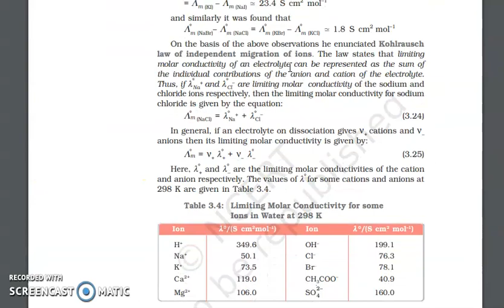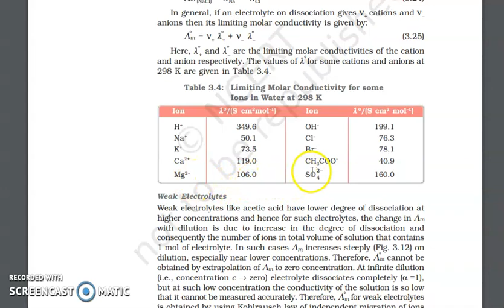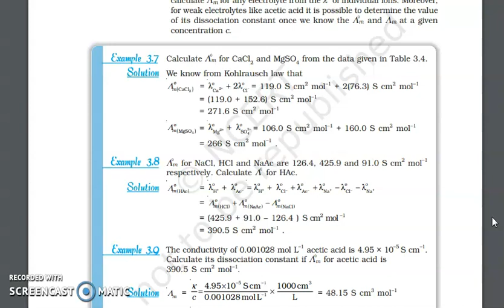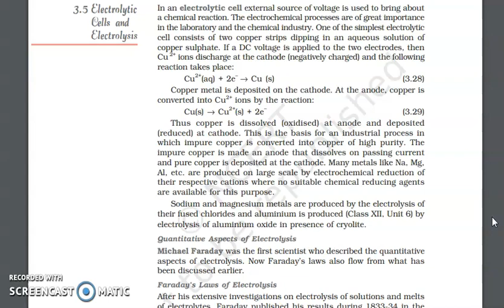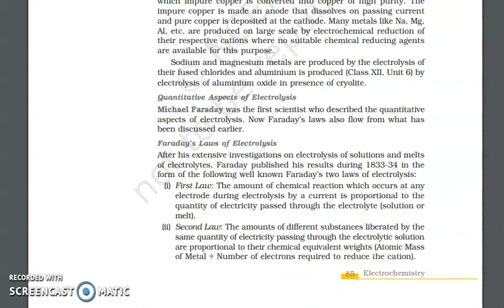Numericals and Faraday laws class xii by shivani